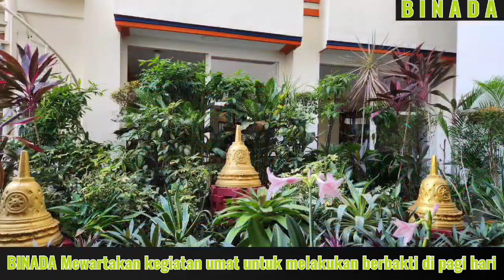2024 09 17 Seseorang Menjadi Baik akibat dari Perbuatannya Sendiri.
Video ini dibuat oleh YM. Bhante Saddhaviro Mahathera yang merupakan program pembinaan bagi umat beragama Buddha. Saya Sangat Beruntung dan Berbahagia bisa BerDana KePada Sangha yang Hadir  Bhante Saddhaviro, Bhante Chandadhammo, Samanera Viriyaviro & Athasila Abhirati.

Jangan Menunggu Kesempatan Untuk Berbuat Kebaikan. Gunakan Setiap Kesempatan Untuk Berbuat Baik. Tidak Ada Yang Sia sia Setiap Kebajikan & Perbuatan Baik Pasti Ada Hasilnya.

Dengan Perbuatan Yang Baik ini, Melalui Sujud Yang Luhur Semoga Saya Selalu Terbebas dari:
• 4 Alam Menyedihkan (Empat Alam Apaya)
• 3 Jenis Malapetaka (Kelaparan, Penyakit Menular, Perang)
• 8 Jenis Keadaan Yang Tidak Tepat (Lahir di Alam Neraka / di alam binatang, / di alam peta / Brahma alam asannasatta / alam arupa brahma / sebagai manusia di tempat terpencil yang tidak terjangkau bhikkhu & bhikkhuni / di masa tidak ada ajaran Buddha, mempunyai pandangan salah, tanpa kecerdasan untuk memahami Dhamma)
• 5 Jenis Musuh (banjir, kebakaran, penguasa yang zalim, pencuri / perampok dan ahli waris yang tidak diinginkan)
• 4 jenis Kemalangan (lahir di alam menyedihkan/tubuh cacat/wajah jelek, hidup di zaman penguasa zalim, Kurang cerdas/ pengetahuan/ Perhatian Penuh/ Tekun, Pekerjaan Salah)
• 5 jenis kehilangan (kehilangan keluarga, kekayaan, kesehatan, moralitas dan pandangan benar)
• Segala Jenis Penyakit
• 62 Pandangan Salah
• Serta Secepatnya Mencapai Jalan Kebebasan (Magga), Buah (Phala) dan Dhamma Mulia Nibbana

Semoga Semua Penyakit, Ketakutan, Rintangan, Musibah, Tanda Tanda Jelek, Malapetaka Menjadi Lenyap Adanya.

Semoga Senantiasa Berusia Panjang, Berkekayaan Melimpah, Berkemuliaan Luhur, Berkedudukan Terhormat, Berkekuatan Besar, Berparas Bagus, Dan Tercapai SeMua Cita Cita Serta PerLindungan, Berkebahagiaan Dalam KeHarmonisan, Kedamaian Dan KeTenangan.

Aku Adalah Pemilik Perbuatan Ku Sendiri, Ter Warisi Oleh Perbuatanku Sendiri, Lahir Dari Perbuatanku Sendiri, Berkerabat Dengan Perbuatan Ku Sendiri, Bergantung Pada Perbuatan Ku Sendiri, Perbuatan Apa Pun Yang Aku Lakukan Perbuatan Itulah Yang Akan Ku Warisi.

Aku Wajar Mengalami Usia Tua.
Aku Takkan Mampu Menghindari Usia Tua.
Aku Wajar Mengalami Penyakit.
Aku Takkan Mampu menghindari penyakit.
Aku Wajar Mengalami Kematian.
Aku Takkan Mampu menghindari Kematian.
Segala Milikku yang KuCintai dan KuSenangi.
WAJAR berubah, WAJAR TERPISAH dariku.

SeGala BenTuKan TidaK KeKal Adanya
BerSifat Timbul Dan TenGGelaM
Setelah TimBul Akan LenYap
PaDam nya Bentukan-Bentukan Adalah KeBahagiaAn

Anicca. Dukha... Anatta...

TiMbuLah PenGLiHataN, PenGeTaHuaN, KeBiJaKsaNaaN, ILmU, SiNaR TeRanG Akan DhaMMa MuLiA YanG MemBuka MaTa Batin,  MeniMBuLkaN PenGeTaHUan, MemBaWa KeTenanGan, PenGeTahuaN BaTiN LuaR BiaSa, KeSaDaraN AguNg Dan PenCapian NIBBana.

Telah Kuperoleh Harta Kekayaan.
Telah Kurawat Orang Orang Yang Patut Dirawat.
Telah Kulenyapkan Malapetaka.
Telah Kuhaturkan Persembahan Yang Terbaik.
Telah Kusajikan Lima Jenis Sajian
Telah Kusokong Mereka Yang Merawat Sila, Dan Hidup Luhur.
Apa Yang Menjadi Tujuan Seorang Perumah Tangga Yang Baik.
Dalam Mengharap Harta Telah Kucapai.
Telah Kulakukan Tindakan Yang Tak Menimbulkan Penyesalan.
Mereka Yang Merenungkan Hal Ini Akan Teguh Dalam Ajaran Para Ariya
Di Dunia Ini, Para Dewa Dan Manusia Memujinya.
Setelah Kematian Tiba, Berbahagia Di Alam Surga.

Saya BerTekad UntuK Selalu BerBuat Kebajikan dalam Sisa Kehidupan Saya
AgaR Di SaaT KemaTian TiBa DapaT KuHaDapi DenGan Tenang, DaMai Dan BaHaGia TanPa KeMeLeKaTan Dan PenDeriTaan.
Agar MoMen KeSaDaran Terakhir Yang MunCuL Adalah MoMen KeSaDaran Baik, SeHingga MengakiBatKan KeLaHiran TerBaik Dalam PenGembaRaan Karier Spiritual di SamSAra Hingga Akhirnya MEncapai KeBahagiaan TerTinggi Yaitu NiBBana.
Semoga menjadi inspirasi Untuk Selalu Berbuat Kebajikan.
Semoga Para Dewa, Dewi & Naga Turut Bersuka Cita

Semoga Dengan Niat yang Baik, Dilakukan dengan Cara yang Baik, Dan Bertujuan yang Luhur. Saya dapat Mengikis Kekotoran Batin Lobha (Keserakahan), Dosa (Kebencian), Moha (Kegelapan Batin) dan Menembus Anicca, Dukkha, Anatta, Asubha serta Memahami Segala sesuatu yang Terjadi Dalam Kehidupan ku ini adalah Miliku dan Hasil dari Perbuatan ku  sendiri. Semoga Membawa Berkah, Kesehatan, Kekuatan, Panjang Usia, Kelancaran, Kesuksesan, Menumbuhkan Kayakinan, Perlindungan dan Kebahagiaan Kepada Semua Mahluk.
Sadhu. Sadhu. Sadhu.